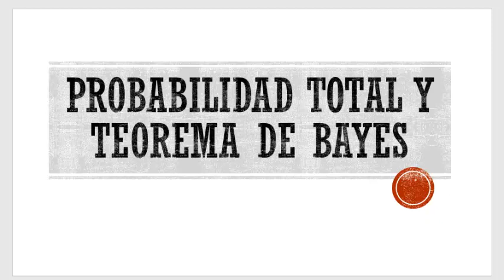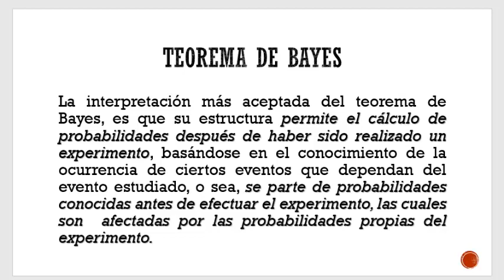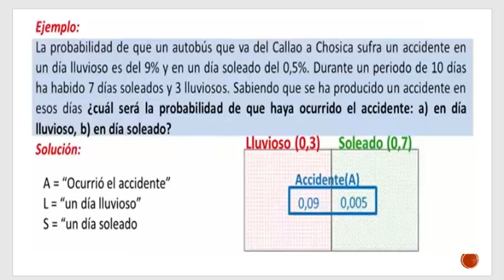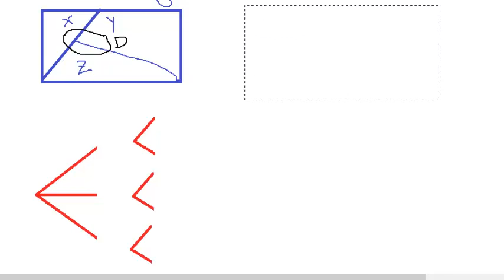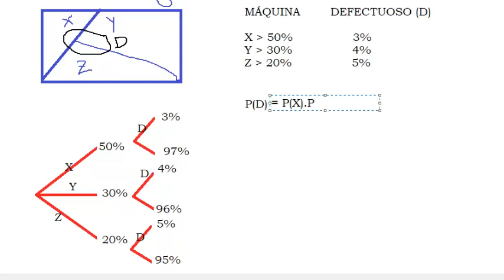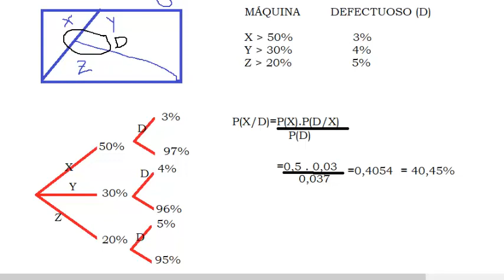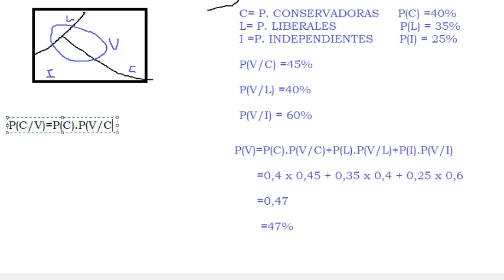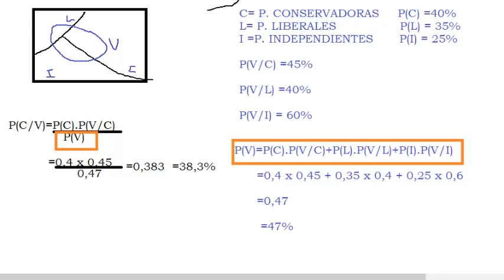PROBABILIDAD TOTAL Y TEOREMA DE BAYES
Breve explicación sobre Probabilidad Total y Teorema de Bayes